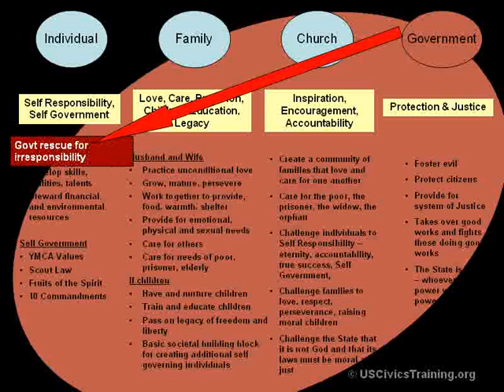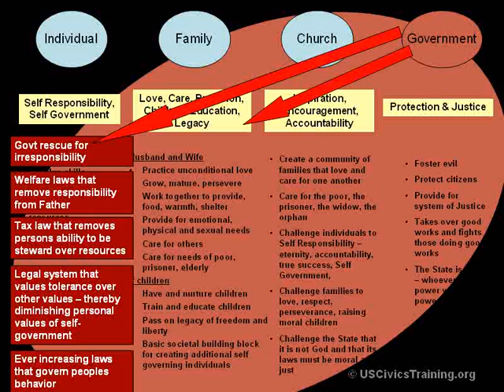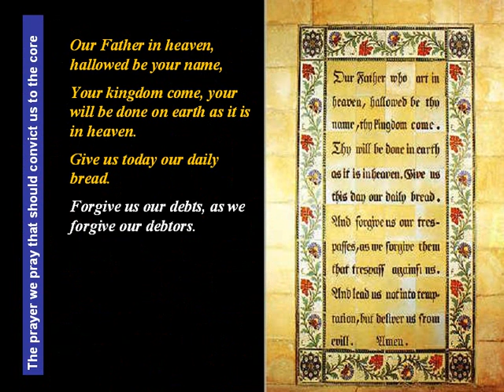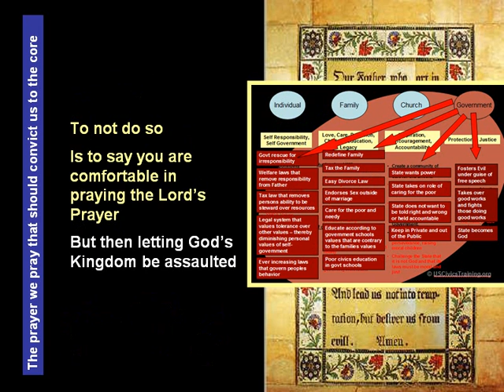Voting 24 - Not Voting Means You Endorse What is Government is Doing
Do you really understand how much civil government has overflowed it’s banks.  This video gives just a brief snapshot without naming any political party.  It further explores the concept that if you choose not to vote you are by default “endorsing” what is going on in society and how the civil government is operating.